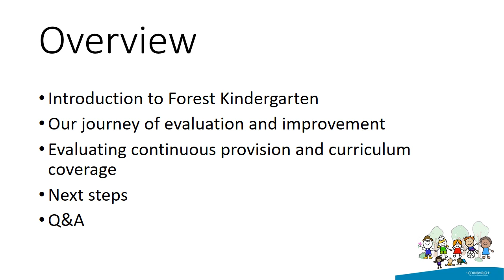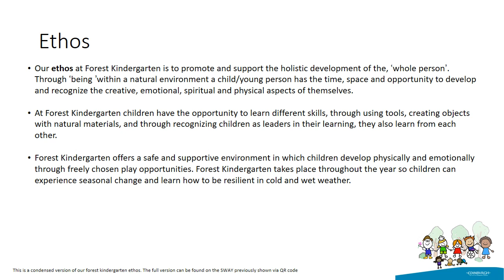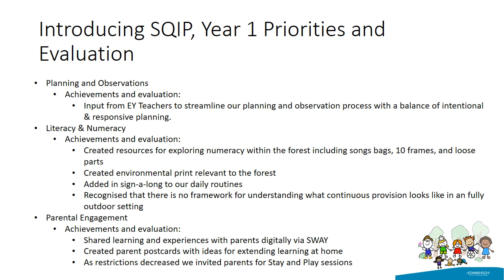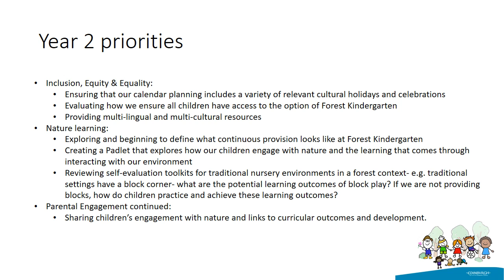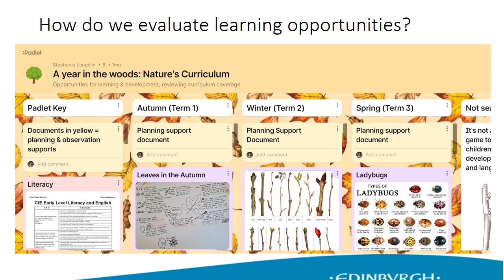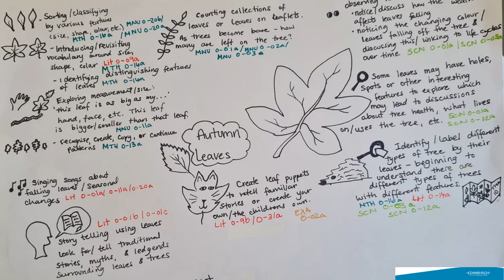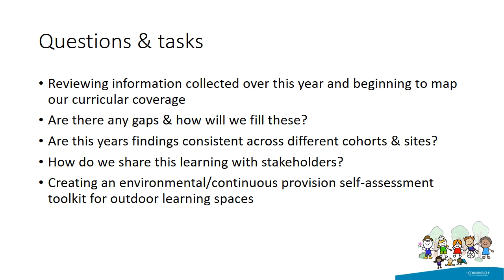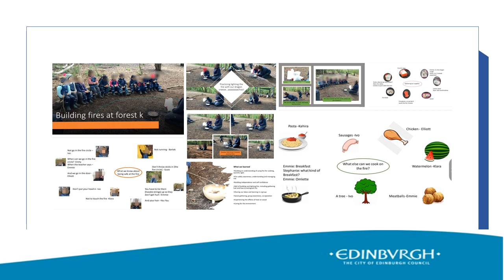Stephanie Loughlin Forrest Kindergarten South CEC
A year in the woods - exploring the breadth and depth of curriculum through time in nature with ELC